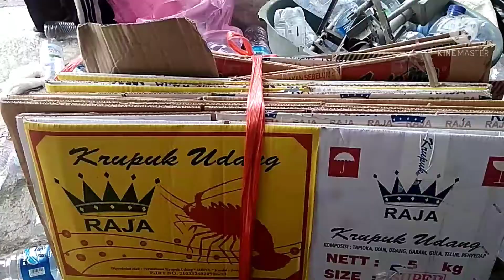JUAL BARANG ROSOK LUMAYAN BUAT TAMBAH UANG DAPUR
terimakasih

harga barang :
kardus 1500 per kg
botol bekas 1500 per kg